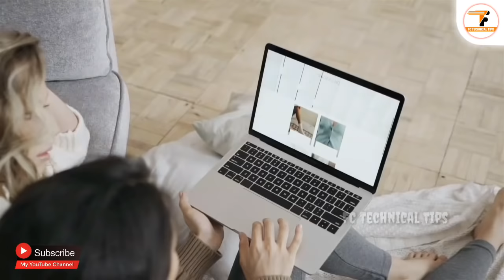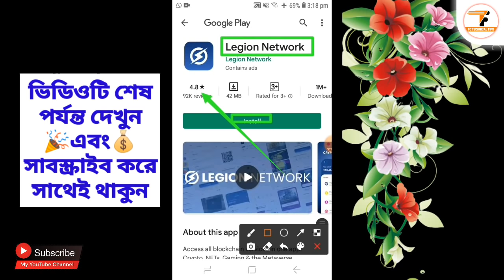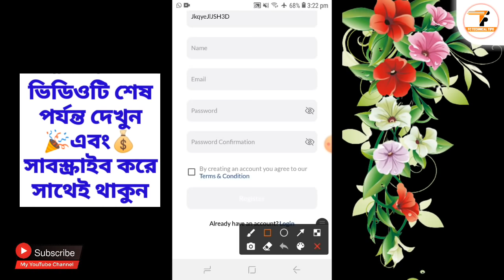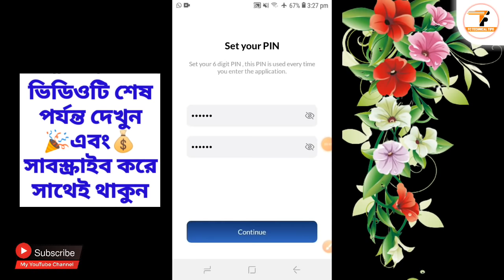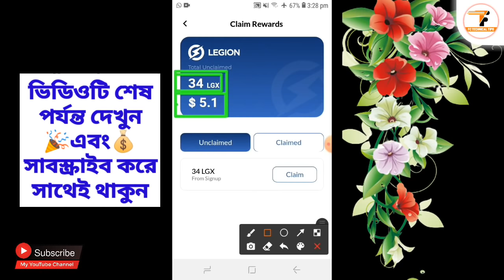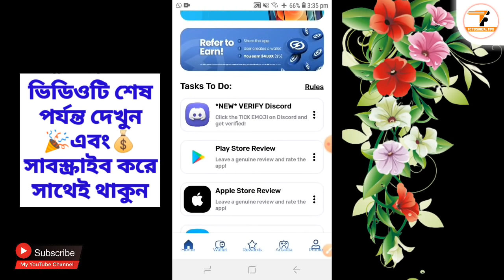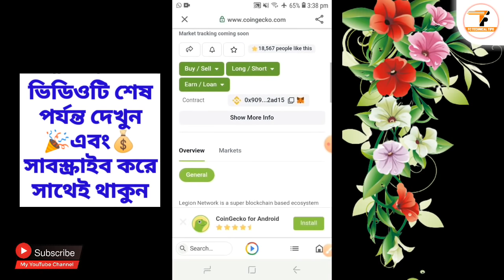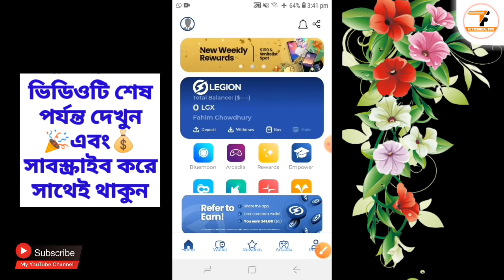New Free Online Earning App 2022 | How to Earn Money Online | Make Money Online Without Investment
legion network. legion network app And legion network airdrop Or legion network withdrawal? legion network real or fake? legion network referral code? legion network kyc? legion network sign up? how to?

⏩legion network গুরুত্বপূর্ণ আপডেট। এগুলো না করলে পেমেন্ট পাবেন না। তারাতাড়ি করুন।

📽️ Video Information:
Produced by: [ Fahim Chowdhury ]
Video: Earn Money Legion Network App 2022
Edit & Color: Fahim
Directed by: FC Technical Tips

legion network
legion network airdrop
legion network withdrawal
legion network real or fake
legion network kyc
legion network sign up
legion network login problem
legion network unlimited refer trick
legion network unlimited trick
online income site bd payment 2022